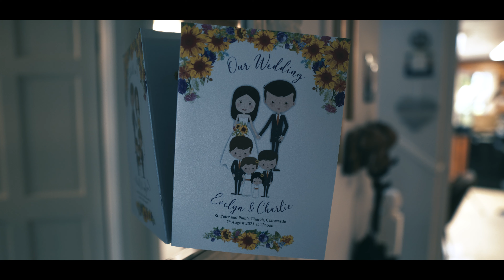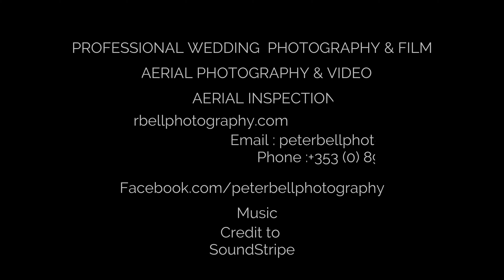Evelyn& Charlie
Charlie & Evelyn Wedding Highlight Video